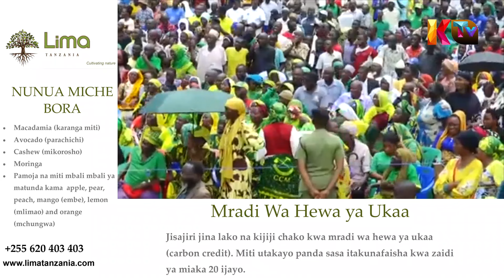ITAKULIZA MTOTO ANAYEUZA NDIZI AOMBA KUSOMESHWA NA MAKONDA"MAMA YANGU ANAUMWA"ACHANGIWA HELA